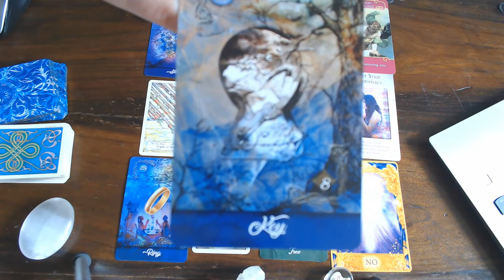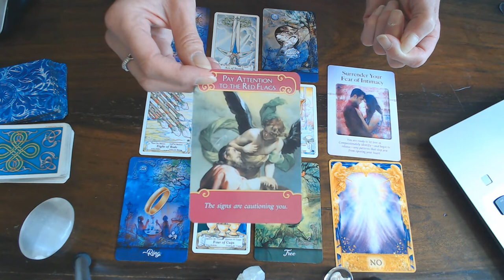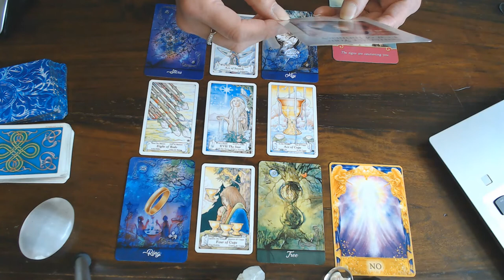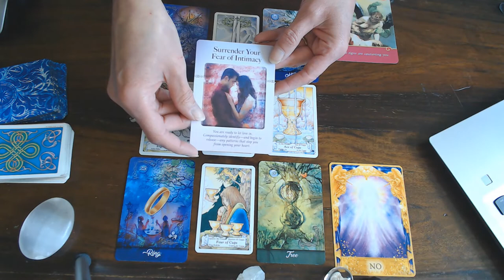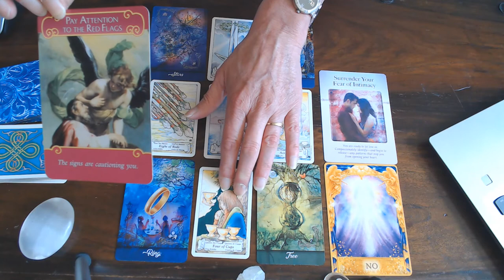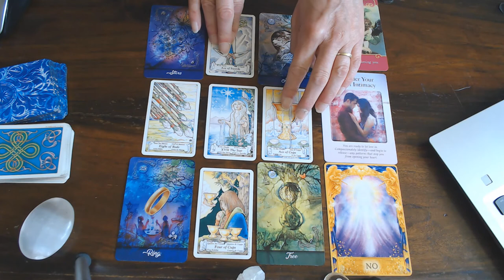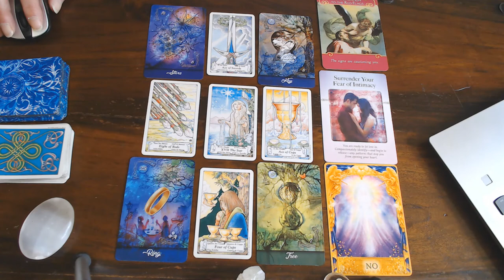PISCES ROMANCE READING JULY 2020/TAKE ACTION NOW! YOUR WISH IS HERE!